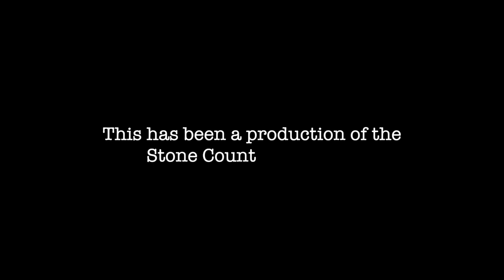Bailey's Music Barn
Mr. Terry Bailey talks about his new music venue located in Wiggins, MS.